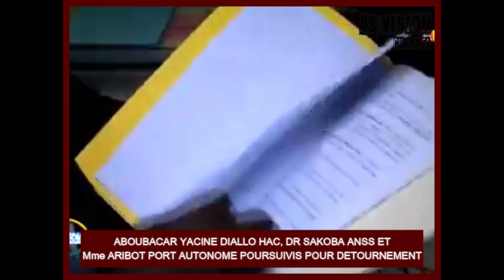ABOUBACAR YACINE DIALLO HAC, DR SAKOBA ANSS ET Mme ARIBOT PORT AUTONOME POURSUIVIS POUR DETOURNEMENT